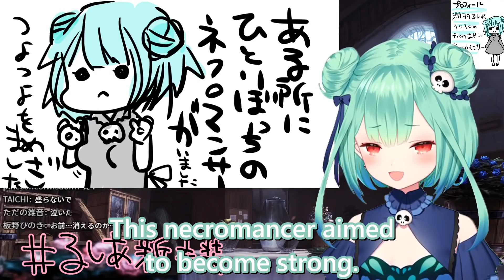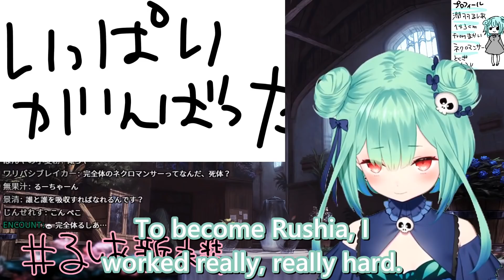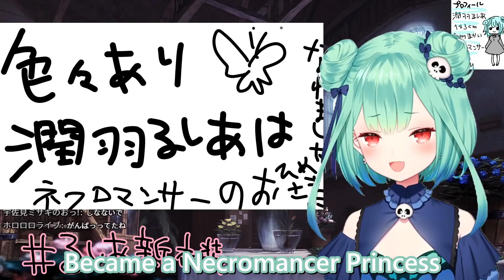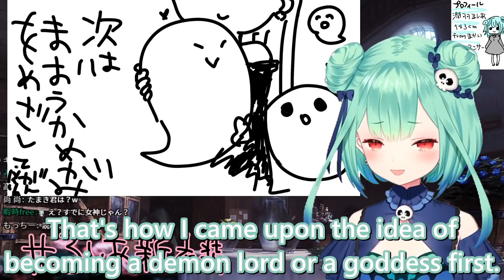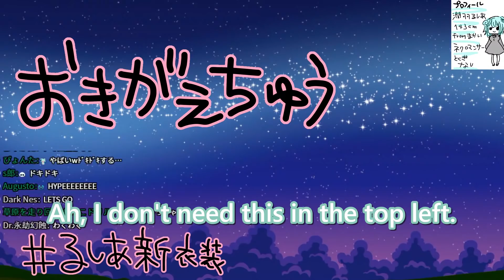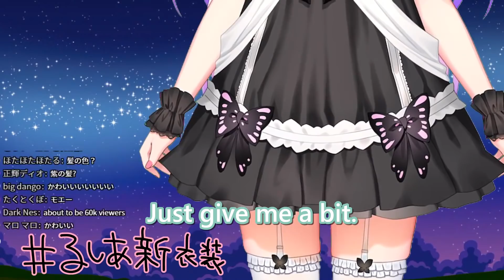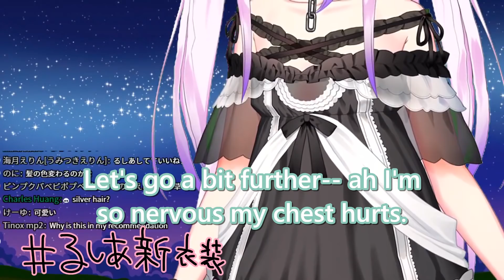Uruha Rushia’s New Outfit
As thanks to all of her fans for supporting her, Rushia unveils her new outfit accompanied by some nice backstory on how the outfit came to be.

Aonahara Translations is currently taking clip submissions! If there is a specific clip/set of clips you want to see translated into English, please fill out the form below for a chance to see it translated and your name credited!

Aonahara Translations needs your help! If you want to be part of our video production process, consider dropping us an application form! Here’s a list of the roles we need:

Translator: Turns another language(mainly JP) into English
Proofreader: Checks the translator’s work for mistakes and flow
Subber: Subtitles the translations onto the video
Editor: Adds effects and stitches clips together (video editing software required)
Thumbnailer: Makes a nice thumbnail
QA: Quality Assurance

Clipper: Samsonite
Translators: Ren, datyukianesa, Casual Weeb, Foldlan, SheerPrecision, Jake
Proofreader: Everyone that was awake at the time
Subber: stay_at_home_pls, Samsonite, Jdaniel
Editor: Jdaniel,stay_at_home_pls
Thumbnailer: Ren
QAs: Rushi, Nitsuppi, SheerPrecision